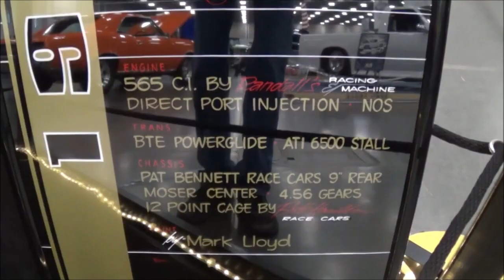1971 Chevelle SS Pro Street